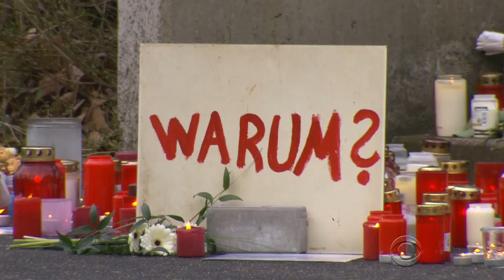German town struggles to cope with loss of students in Germanwings crash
People in Haltern,Germany are still in shock, a day after 16 of the town's high school students died in the Germanwings plane crash. As Holly Williams reports, classes were canceled and grief counselors were brought in.